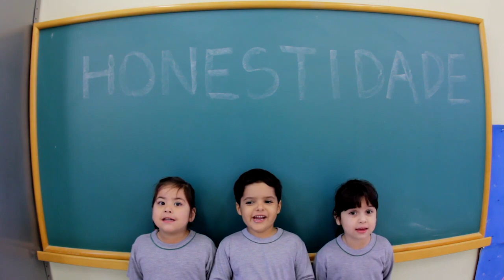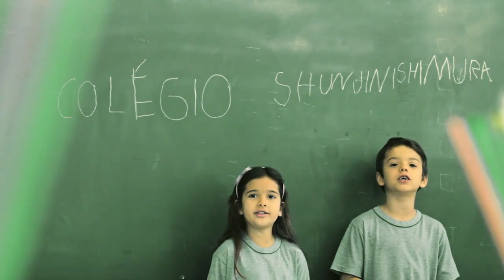Vídeo Institucional 25 anos CSN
Vídeo Institucional em comemoração aos 25 anos de fundação do Colégio Shunji Nishimura.